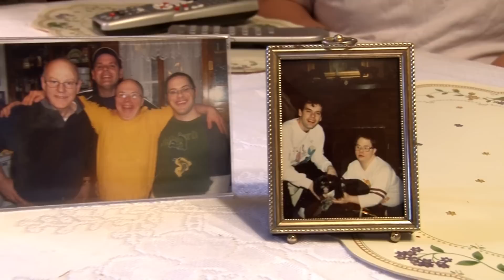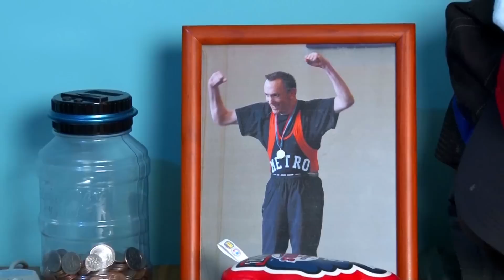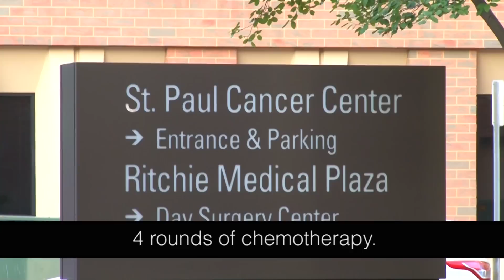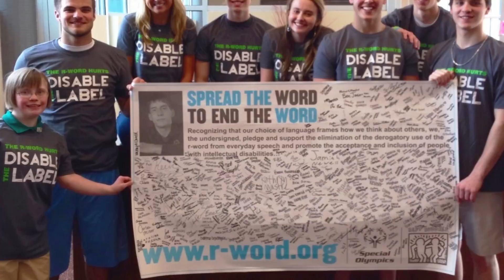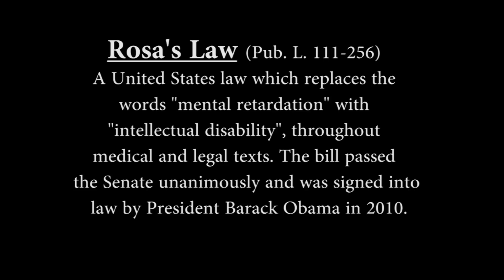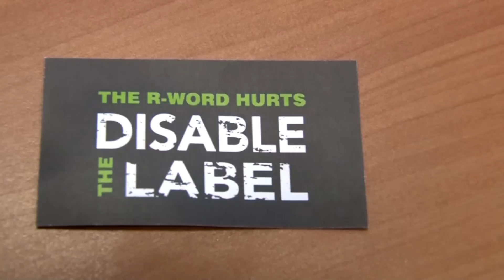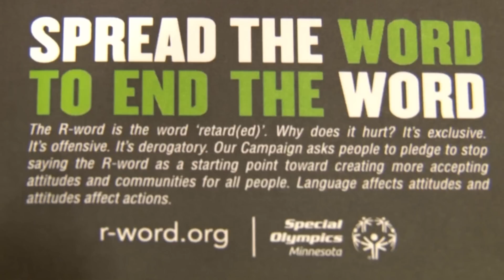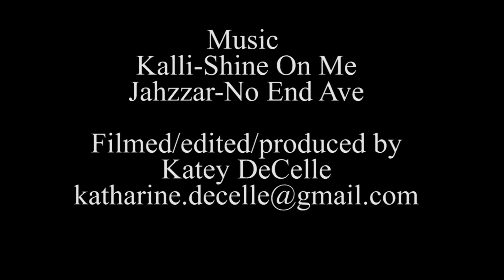Your Words Hurt - end the r-word!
The r-word is outdated, offensive and hurtful. This documentary discusses the negative impact the word has on individuals and our communities and those trying to end its use. This video was filmed/edited/produced by Katey DeCelle, a participant in SPNN's 2014 Doc-U program. 12 participants were guided through the creative process of learning all aspects of documentary filmmaking. This included training in video camera techniques; the use of sound and lighting equipment; and video editing using Adobe Premiere CS 6. The end result were 12 unique and diverse 10 minute long documentaries by 12 new filmmakers.